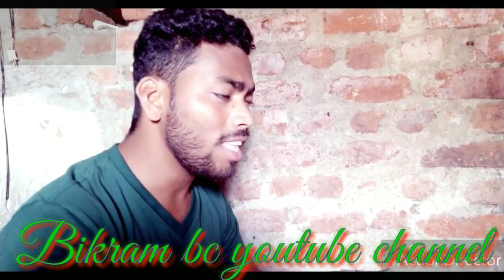Raju senapati... Kalahandi singer.... Pindhani tor sarigalana.....